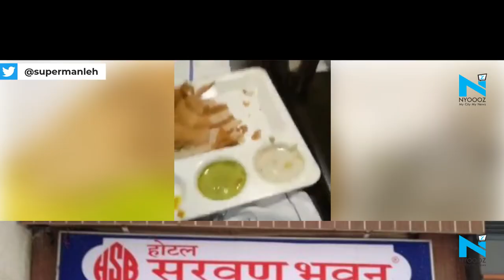Man finds lizard in sambar at Delhi's top restaurant, shares video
In a bizarre incident, a man who went out to dine with his friends at Delhi's popular South Indian restaurant, Saravana Bhavan was left horrified after he discovered a dead lizard in his sambar.